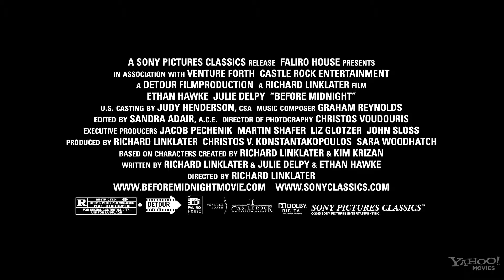Before Midnight 2013 OFFICIAL Theatrical Trailer in HD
Before Midnight

Stars - Ethan Hawke, Julie Delpy, Seamus Davey-Fitzpatrick

In 'Before Midnight', we meet Celine and Jesse 9 years on. Almost 2 decades have passed since that first meeting on a train bound for Vienna, and we now find them in their early 40's in Greece. Before the clock strikes midnight, we will again become part of their story.

Release Date:
22 May 2013 (South Korea)

Production Companies

    Sony Pictures Classics (A Richard Linklater Film) (as A Sony Pictures Classics Release)
    Venture Forth (in association with)
    Castle Rock Entertainment (in association with)
    Detour Filmproduction (as A Detour Filmrproduction)
    Faliro House Productions (presents) (as Faliro House)

Distributors

    New Select (2013) (Japan) (theatrical)
    Prokino Filmverleih (2013) (Germany) (theatrical)
    Sony Pictures Classics (2013) (USA) (theatrical)
    Wild Bunch Benelux (2013) (Netherlands) (theatrical)
    A Contracorriente Films (2013) (Spain) (all media)
    Diamond Films (2013) (Brazil) (all media)

Other Companies

    Milan Records (soundtrack)
    Stuck On On (post-production facilities)